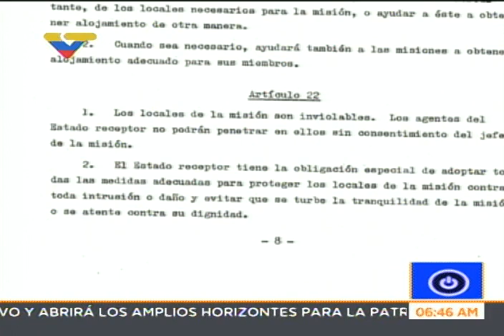Isaías Rodríguez en el programa Encendidos de VTV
El ex Fiscal General de la República y miembro de la Comisión Presidencial para la Asamblea Nacional Constituyente, entrevistado este 12 de mayo de 2017